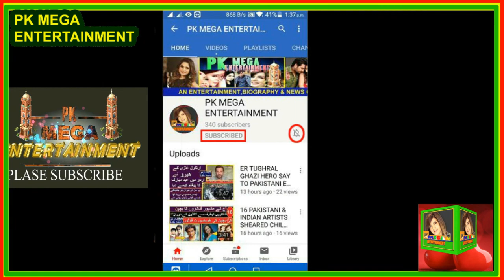MUMTAZ Pakistani Film Actress Interesting Lifestory | Biography | Song: Das Ma Ki Pyar Vicho Khatya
MUMTAZ Pakistani Punjabi And Urdu Film Actress Interesting Lifestory | Biography | Song: Das Ma Ki Pyar Vicho Khatya and many more.

INTERDUCING SONG/VIDEO:

COPY RIGHTS BY:
01 Music in this video

02 Music in this video
(NCM)
Song
Malibu | Drake Type Beat
Artist
LWilliamsBeats

SONG